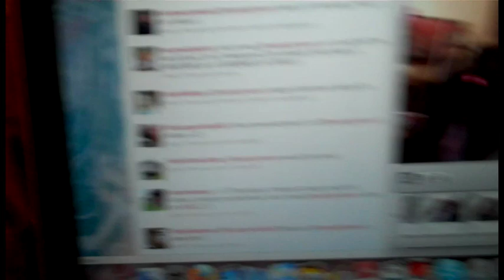Hayley likes grass.